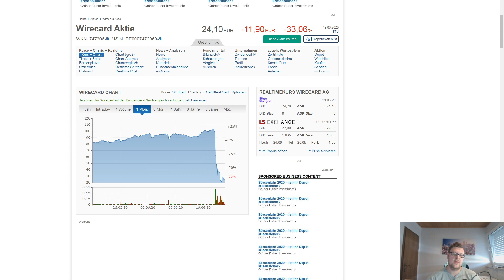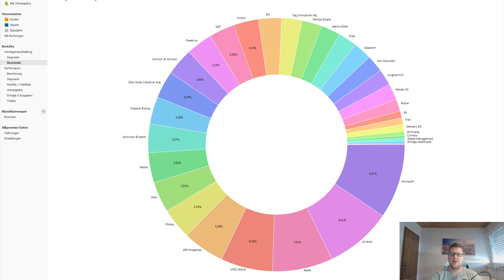Wirecard als Lehrmeister! Was bedeutet das für mein Aktienportfolio?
In diesem Video geht es um den aktuellen Fall Wirecard und die Folgen für mein Aktiendepot. Bist oder warst du bei dieser Aktie investiert?

Viele Grüße
Sven